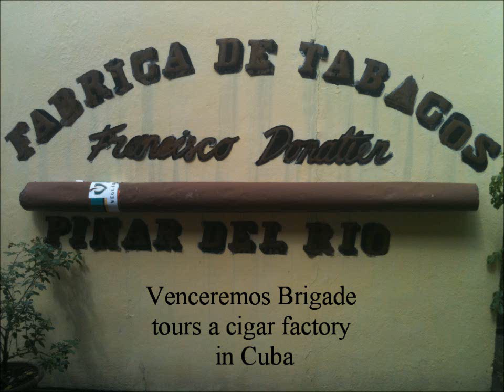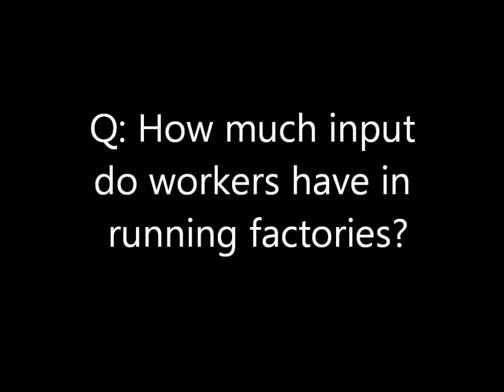Cuban Cigar Factory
The Venceremos Brigade toured a Cigar Factory in Pinar del Rio, Cuba.

The video starts with two questions I asked our guide.  I asked about the relationship workers have to their workplace, and how much input they have in decision making in their workplace (an important issue for the question of Socialism in Cuba).   The rest of the video is footage of the factory I took as we got a tour.